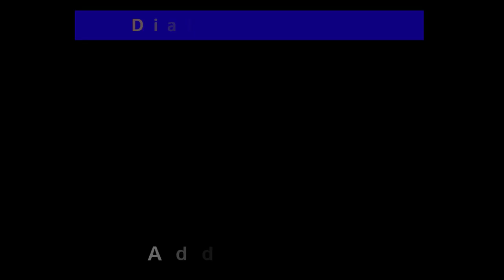CT Roadside Assistance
CT Roadside Assistance is a highly specialized auto service firm. We are successfully in the business for several years. Our roadside assistance covers your vehicle in times of breakdown! Whether you need us at night or day, we will come! The proactive teams provide you flat tire assistance, jump start services, battery replacement, fuel delivery, and lockout services! Did the car tire blow out? We will fix it! Locked out of your vehicle? Our lock masters are here! Got an empty fuel tank? Let us fill in! We have gained a firm repute in   the   community   for   providing   helpful   and   effective   auto   assistance services. Dial the given line & consult us now!

Services:
Battery sales and installation
Tire change
Fuel delivery
Jump start
Lockouts